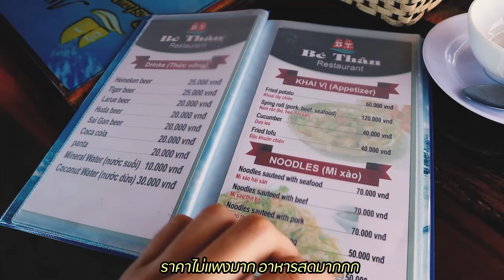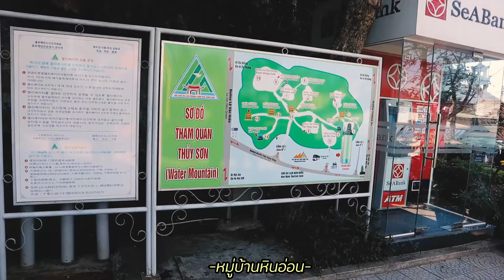ระหว่างทาง Hue - Hoi an สวยจนลืมไม่ลง l Hue - Hoi an l Vietnam l Vlog l เที่ยวเท่เท่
เป็นการเดินทางที่สนุกและสวยมาก มีทั้งของกิน Seafood และ ที่เที่ยวธรรมชาติระหว่างทางแบบดีมากกกกก

เที่ยวเท่เท่ l Smart to Travel x Nickamoto [Liftstyle,Gadget,Travel] Channel
เที่ยวเท่เท่ เพจที่ให้คุณรู้ข้อมูลเท่ๆ ไม่ว่าจะเป็น Gadget, Travel, Liftstyle และ Review ที่พร้อมคัดสรร ความเท่ในแบบต่างๆ ทันโลกก่อนใคร

Comment เพิ่มได้ส่งความคิดเห็นได้ที่
หรือ อยากพูดคุย ถามอะไรก็จัดมา
เที่ยวเท่เท่